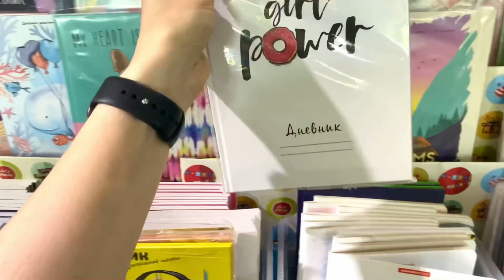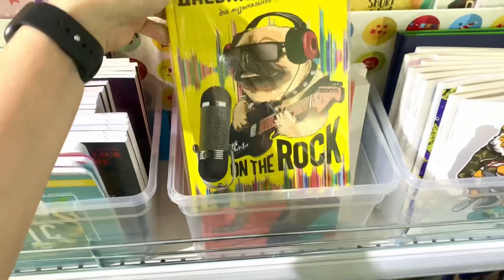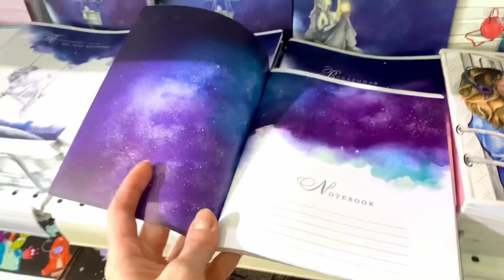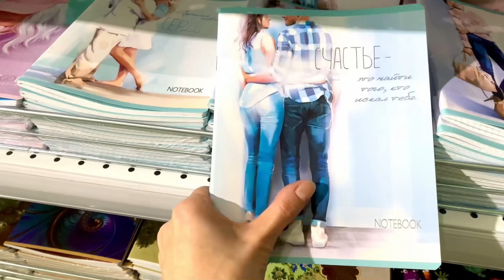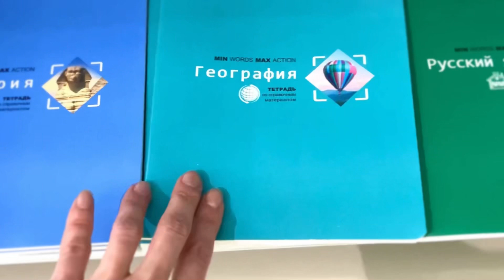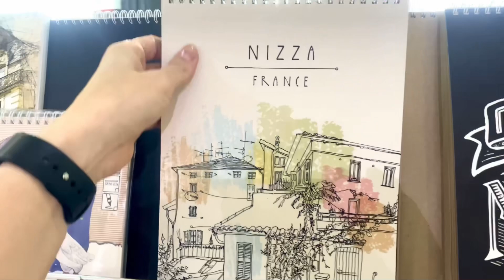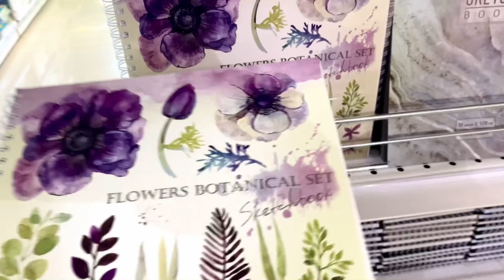BACK TO SCHOOL 2023 with Schreiber 1 часть / дневники, тетради, скетчбуки /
BACK TO SCHOOL 2023 with Schreiber
1 часть / дневники, тетради, скетчбуки /

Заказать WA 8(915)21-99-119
Быстрая отправка по РФ
АВИТО / СБЕРЛОГИСТИКА / ПОЧТА
WB / Boxberry / Pickpoint / EXMAIL

Авито «Канцелярия и товары для творчества»